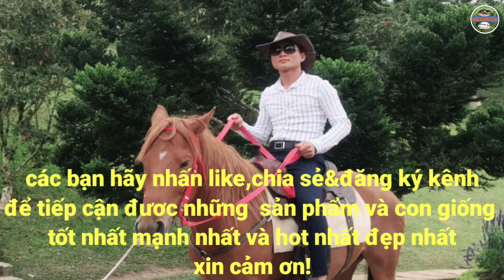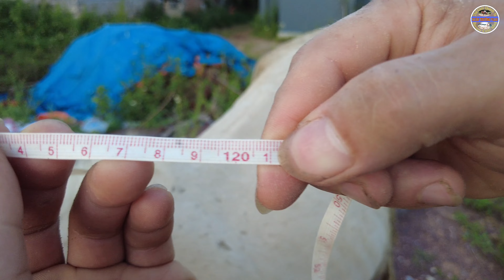Cái chửa và đang đi đàn cho bà con chăn nuôi sinh sản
🌍 Kênh XUÂN TRƯỜNG VLOG hứa đem lại những video clip hay đẹp độc lạ nhất từ những chú ngựa cho quý vị và các bạn🇻🇳🍁. !
CẢM ƠN QUÝ VỊ VÀ CÁC BẠN đã giành thời gian theo dõi,xem CLIP kênh XUÂN TRƯỜNG VLOG .các ban hãy  nhấn ✳️LIKE ✅️CHIA SE 🟢ĐĂNG KÝ KÊNH để ủng hộ và xem những video miễn phí của mình nhé!
😘TÔI YÊU QUÝ VỊ VÀ CÁC BẠN RÂT NHIỀU🇻🇳🌍
🌏LINH ĐẶT CÁC SẢN PHẨM TỪ NGỰA🐎BẠCH NHẠN%🇻🇳
🇻🇳CAO NGỰA MẦU  🐎🇻🇳 350.000vnđ/100g
🇻🇳PHỔI NGỰA BACH TƯƠI🐎🇻🇳6000.000vnđ/(1bộphổi)
🇻🇳PHỔI NGỰA BẠCH NGÂM MẬT ONG RỪNG🐎
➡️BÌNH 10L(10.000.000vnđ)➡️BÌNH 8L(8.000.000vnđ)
➡️LỌ 200mml(350.000vnđ)➡️lọ 100mml (250.000vnđ)
🇻🇳MẬT ONG RỪNG ➡️1L=280.000VNĐ=1,4KG.

✳️🇻🇳📞HOT LINE📞🇻🇳✳️
🇻🇳DƯƠNG XUÂNTRƯỜNG➡️0️⃣3️⃣5️⃣7️⃣.7️⃣8️⃣1️⃣.7️⃣8️⃣9️⃣
✅️kênh XUÂN TRƯỜNG VLOG có bán và tư vấn ngựa BẠCH,Ngựa KIM ,ngựa Thường.Ngựa sinh sản,ngựa giống ,ngựa thương phẩm từ ngựa nhỏ đến lớn.
✅️kênh XUÂN TRƯỜNG VLOG nhận nấu cao ngựa(BẠCH,KIM,THƯỜNG).cao Mèo,cao lá,cao cây thuốc tại nhà quý vị và các bạn🚛🏠🇻🇳
✅️Kênh XUÂN TRƯỜNG VLOG nhận thịt ngưa,say giò,làm cỗ,nấu cao cho ĐÁM CƯỚI,HỎI,NHÀ HÀNG,KHÁC SẠN và tất cả mọi người có nhu cẫu XUÂN TRƯỜNG VLOG luôn luôn sãn sàng phục vụ mọi người.
🟢Kênh XUÂN TRƯỜNG VLOG có bán các sản phẩm tử ngựa.🟥cao ngựa BẠCH,cao ngựa Thường,cao Mèo,PHỔI NGỰA BẠCH Ngâm mật ong,Mật ong rừng,mật ong Nhãn Rừng%!
✳️XUÂN TRƯỜNG VLOG  nhận ship sản phẩm cao ngựa.phổi NGỰA BẠCH ngâm mật ong RỪNG đến quý vị và các bạn trên toàn quốc🇻🇳🚛🎠
🌍🇻🇳CƠ SỞ SẢN SUÂT CAO NGỰA🐎PHỔ NGỰA🎠BẠCH NGÂM MẬT ONG RỪNG🏠HỢP TÁC XÃ NGỰA BẠCH LÀNG PHẨM🌍
✳️Địa chỉ:🏠🇻🇳🚖 DƯƠNG XUÂN TRƯỜNG/xóm Phẩm1/Xã Dương Thành/Huyện Phú Bình/Tỉnh Thái Nguyên!✅️

✅️XUÂN TRƯỜNG VLOG Luôn luôn phục vụ quý vị và các bạn các con giống và các sản phẩm từ ngựa trên toàn quốc quý vị và các bạn có nhu cầu hãy liên hệ📞🇻🇳🎠🚖